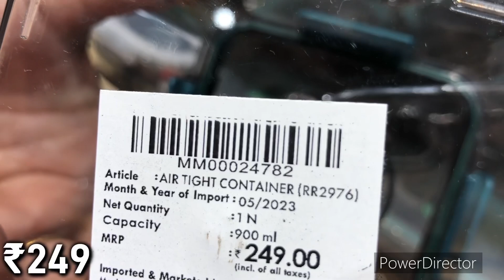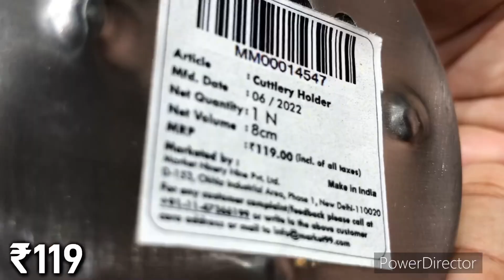DMart latest all new \ latest kitchen products ! | d mart all products price list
DMart latest all new \ latest kitchen products ! | d mart offers today | d mart all products price list